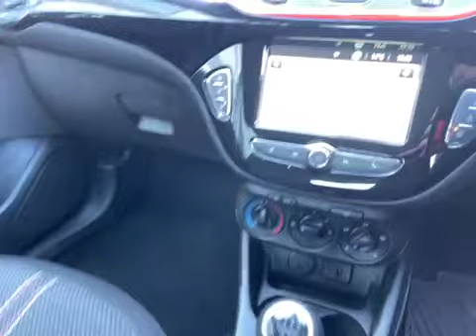Video of EK69WYY